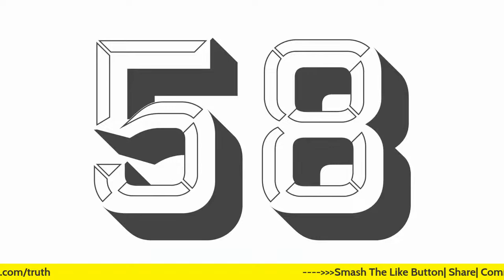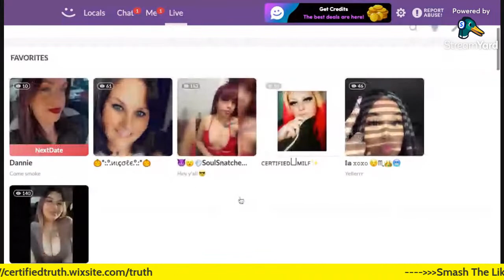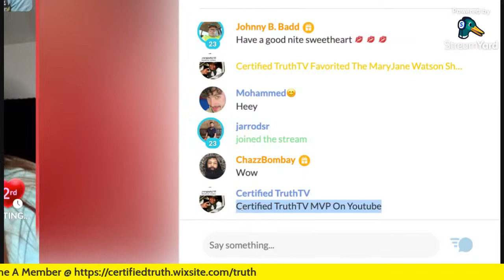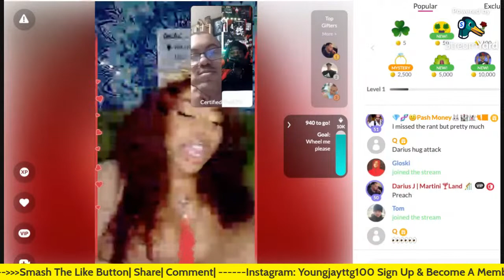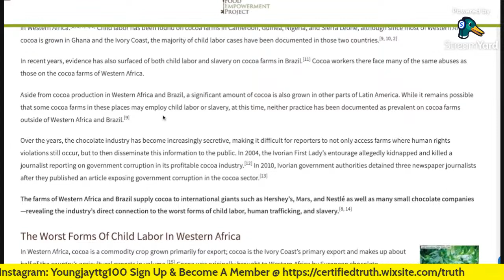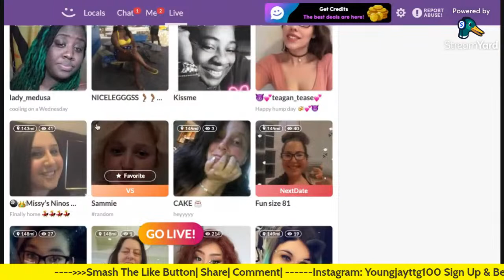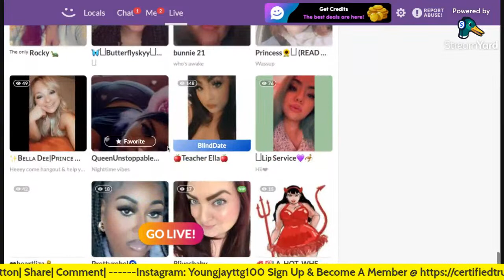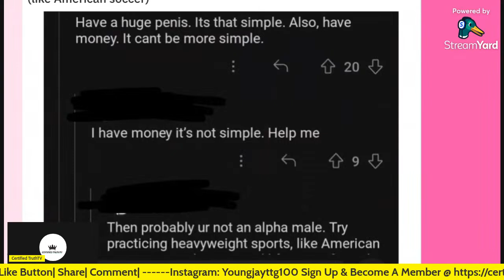Dafna Diamant New York Woman Ditched Hinge Date Over $3 Cheeseburger?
Dafna Diamant took to TikTok to share a story about a date gone wrong
The NYC-based content creator said the man refused to pay $3 extra for cheese
She caused a heated debate about dating etiquette